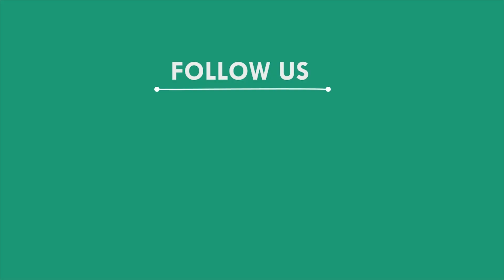ନିଆରା ଢ଼ଙ୍ଗରେ ପାଳିଲେ ଦୀପାବଳି, ରାୟଗଡ଼ା